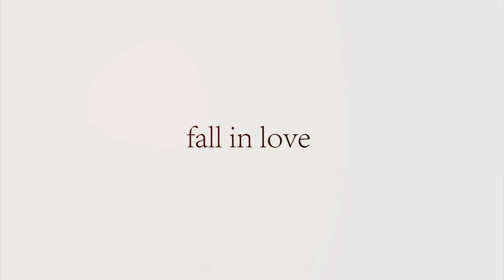Fall in love with Simplicité Skincare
About Simplicité Natural Skin Care
Robin and David Lyons

Simplicité Natural Skin Care is an ethical skin care brand renowned for results since 1992. Our gentle, luxurious and highly nutritive products give magnificent skin at any age.

Why is Simplicité different?
Simplicité isn't just another natural or organic skin care range. The quality, combinations and synergy of plant extracts in our products are unique and must be experienced in order to feel and smell the beauty; and to find results for concerns such as early ageing, sun damage, sensitivity, redness, hyperpigmentation, congestion and acne.

Simplicité is the go-to if you’re tired of using skin care that doesn’t work, if you’ve struggled - perhaps even thinking ‘that’s just how my skin is’.

Crammed with pure, potent and organic ingredients, some of which grow naturally on our wild bush farm in Queensland’s Lockyer Valley, the Simplicité range strengthens skin - gives it the nutrients it needs to easily resist and overcome common issues.